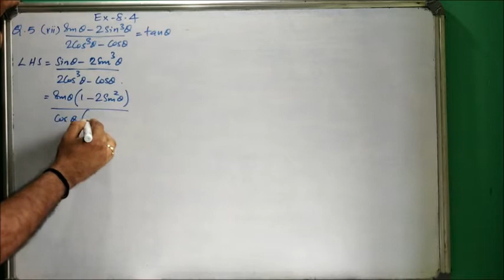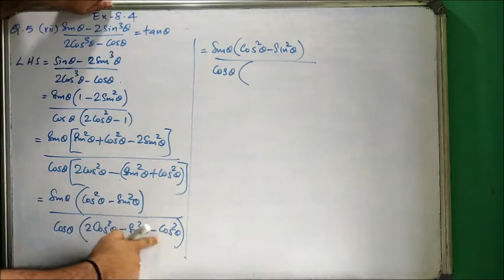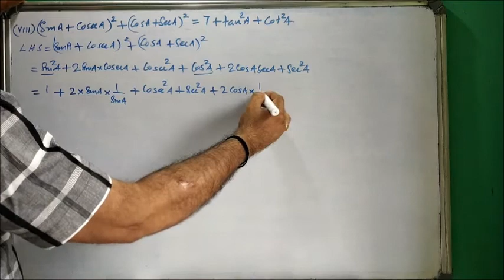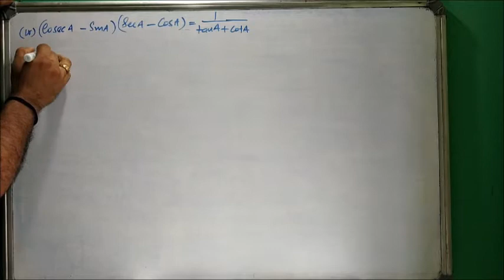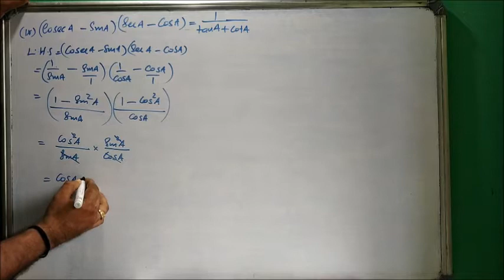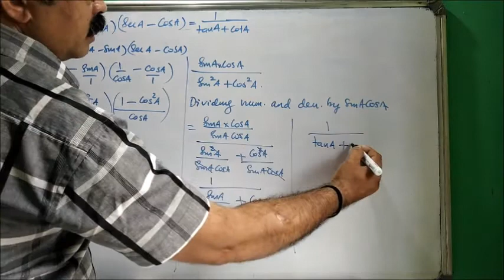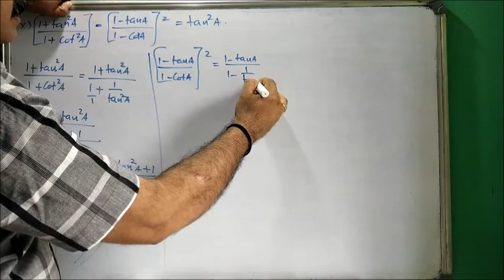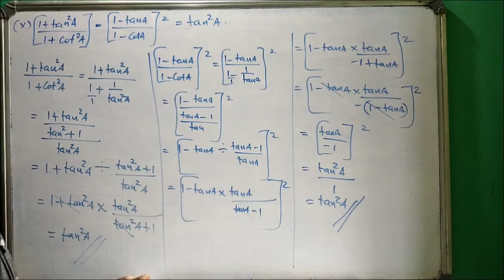NCERT/CBSE Class 10 Maths Trigonometry in Malayalam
Ex 8.4 Question No.5 (vii-x) are explained in this video (in Malayalam)